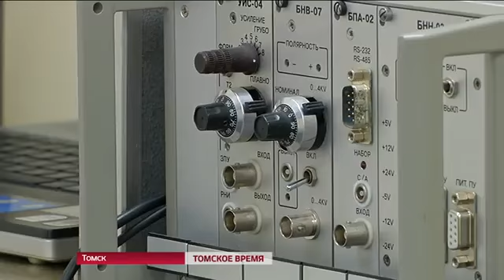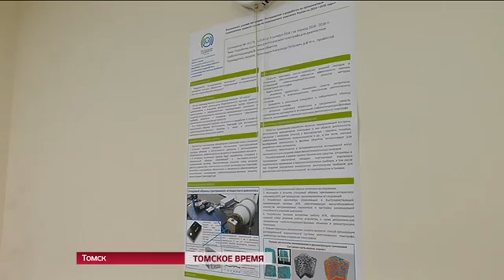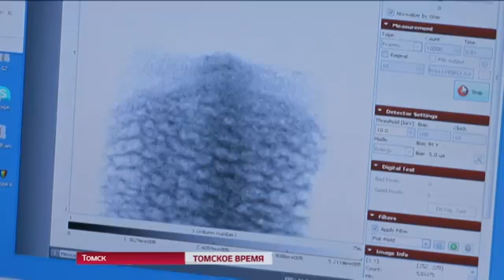Ученые из Томского политехнического разрабатывают усовершенствованный томограф